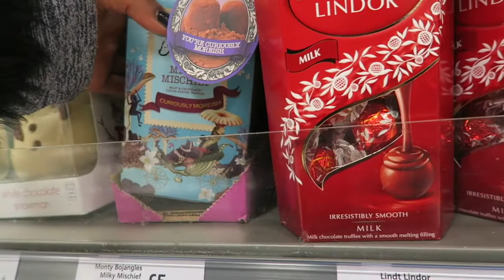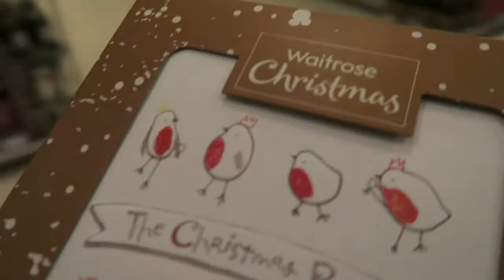"ROUGHDRY" EVERYDAY HAIR ROUTINE & THE LOOK FANTASTIC SAGA CONTINUES! VLOGMAS Day 11 | Ambarina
PLEASE LEAVE ME YOUR COMMENTS & MESSAGES IN THE COMMENTS BOX BELOW!

EVERYDAY HAIR ROUTINE
LOOK FANTASTIC ADVENT CALENDAR NONSENSE!

BUY THE SKINCARE BOX BEFORE IT SELLS OUT!
Welcome to VLOGMAS 2017! And welcome to Day 11 - make sure to scroll back to catch up on previous vlogmas vids (links below)

CAROLINE HIRONS X CULT BEAUTY SKINCARE BOX!

*** LEAVE ME QUESTIONS FOR AN UPCOMING Q&A VIDEO ***

EVERYDAY MAKEUP, GOING OUT OUT MAKEUP, MY DAUGHTERS SINGING & SO MUCH MORE! | Vlogmas Days 8, 9 & 10

Kai Deodorant (USA)

ABOUT ME
I'm Ambarina Hasan, I live in London and on my channel you'll find makeup tutorials, travel vlogs, the odd style video, beauty hauls, and more.